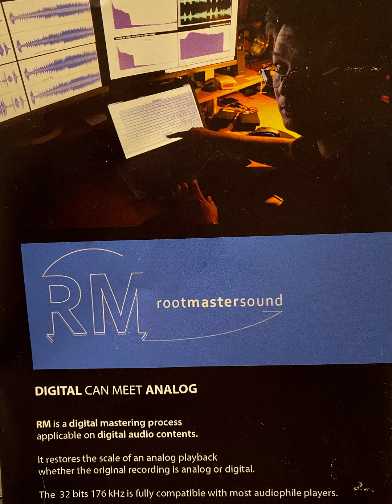ℝMᵁᴴᶠFrancisco Tárrega - Préludes - Vincent Airault guitare - masterisation Guillaume Chalaron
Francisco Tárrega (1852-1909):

Préludes:
0'00 d'après Mendelssohn (2)
3'33" Oremus
4'26" Lágrima
5'47 sept préludes

enregistré à Paris en avril 2001 par Cyril Aubry

Le process de masterisation et de re-masterisation, par rendu analogique, inventé par Guillaume Chalaron est unique.
Il restitue de manière pleinement convaincante, le naturel, l’aération, la clarté, la définition, la spatialisation du son, l’articulation et la progression des voix dans tous les registres.
Les exemples comparatifs qu’il m’a fait entendre (Jazz, vocal, orchestre, musique de chambre, piano… et guitare bien sûr) ont tous, sans exception, suscité l’envie chez moi d’en écouter davantage.
La présence et la vitalité de la musique s’en trouve accrue, sans aucune note d’agressivité.